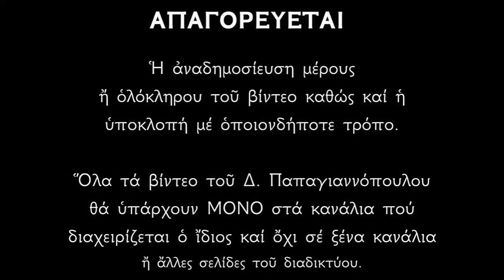Απολυτίκιο Αγίου Μύρωνος και Αγίου Δημητρίου εκ Σαμαρίνης - 17 ΑΥΓΟΥΣΤΟΥ | Παπαγιαννόπουλος